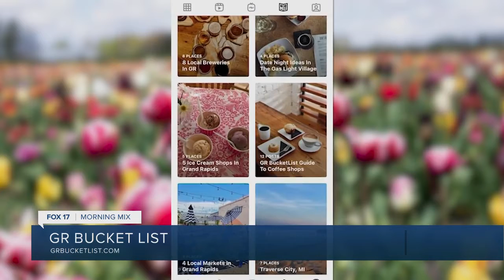GR Bucket List provides opportunities for people to explore outside their comfort zone